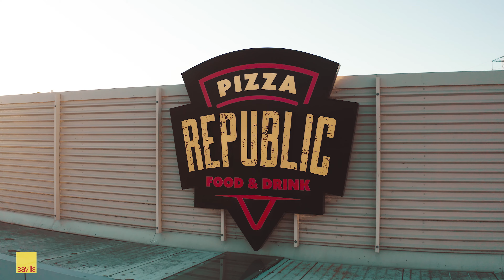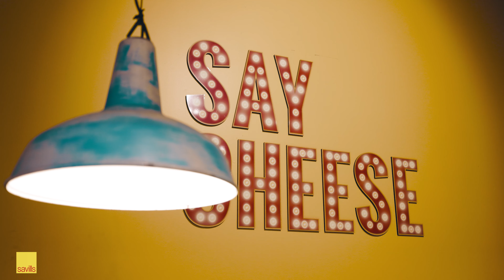Pizza Perfection in Ferrymead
Ferrymead’s Pizza Republic is well known as the independent home of pizza, pasta and everything that goes with it!

Located in a tried-and-true location within ‘Ferrymead Central’ this family-owned business remains a community staple for this expansive local catchment yet also a place wider Christchurch is more than happy to travel to.

For Sale by Deadline closing 4pm, Thursday 28th July 2022 (unless sold prior). For the full IM and financial documents available subject to a standard confidentiality agreement.